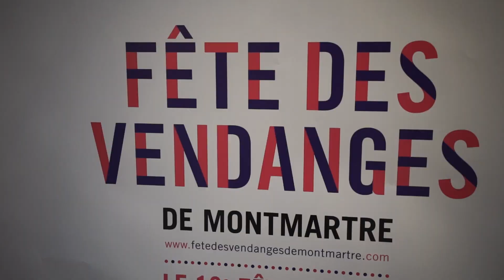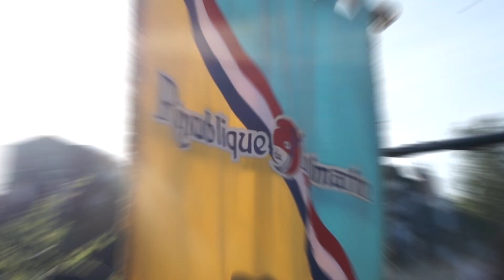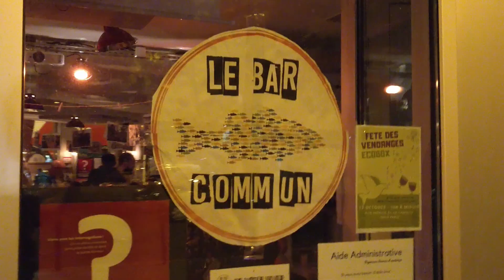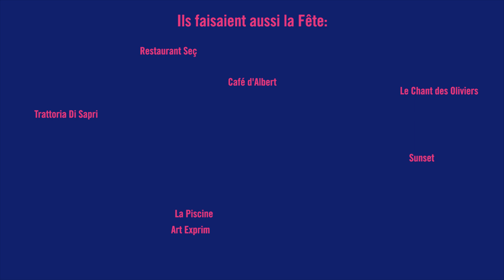Fête des Vendanges de Montmartre 2018, After Movie !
👉 Enfin disponible, découvrez l'after movie de la Fête des Vendanges de Montmartre 2018 ! L' événement comme vous ne l'avez jamais vu !

➡ Avec Madame Monsieur, le Cabaret Madame Arthur, Tristan Lopin, Décibels Vendanges, les compagnies de théâtre Adhok et Groupenfonction, les enfants du 18e avec la Grande Chorale, le Yoga Géant, le Ban des Vendanges, le Grand Défilé, le Bal de la Paix, et plein d'autres choses ! ☮🎸🍇🍷

Partenaire officiel

Remerciements

Merci à tous les lieux participants, à tous les artistes, et au public toujours aussi nombreux !

Crédits